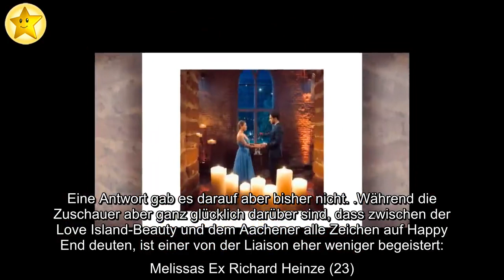Nach Leander-Sieg: Ist Bachelorette Melissa etwa schwanger?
Können sich die Fans etwa auf ein waschechtes Bachelorette-Baby freuen? Seit Mittwochabend ist es endlich ganz offiziell: Melissa (25) hat ihrem Favoriten Leander Sacher (23) nicht nur die letzte Flirtshow-Rose überreicht, sondern geht auch nach dem TV-Abenteuer mit ihm durchs Leben. Das Paar bestätigte die süßen News mit einem innigen Kuss bei der großen Wiedersehenssendung mit Frauke Ludowig (56). Doch haben die beiden schon viel weiter in die Zukunft geplant als bisher angenommen? Die Fans vermuten, dass Melissa schwanger sein könnte.
Grund für die Baby-Spekulationen ist ein aktueller Auftritt der Turteltauben, bei dem die 25-Jährige dezent ein kleines Bäuchlein zu kaschieren versucht. In einem Instagram-Livestream auf dem offiziellen Account des Datingformats beantworten die Brünette und ihr Liebster Fragen rund um ihr Liebesleben – doch die Follower interessiert nur eins: Versteckt sich unter dem nach unten hin weit ausfallenden Kleidchen etwa ein Babybauch? "Melissa sieht so schwanger aus" oder "Ist da ein Babybauch zu sehen?", kommentieren die User während des Streamings. Eine Antwort gab es darauf aber bisher nicht.
Während die Zuschauer aber ganz glücklich darüber sind, dass zwischen der Love Island-Beauty und dem Aachener alle Zeichen auf Happy End deuten, ist einer von der Liaison eher weniger begeistert: Melissas Ex Richard Heinze (23). Er ist schon seit längerer Zeit gut mit Leander befreundet. "Er sah mit am besten aus und ist sympathisch, daher wundert es mich nicht, dass sich Melissa für ihn entschieden hat. Ihr mache ich auch überhaupt keinen Vorwurf, ich bin da eher von Leander enttäuscht", äußerte er im Promiflash-Interview.
Glaubt ihr, dass Melissa und Leander ein Baby erwarten?